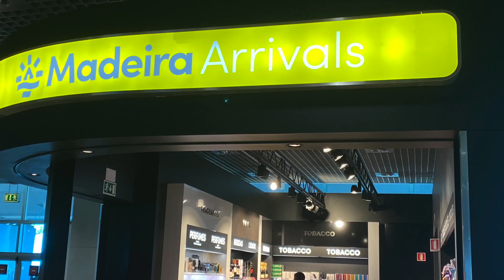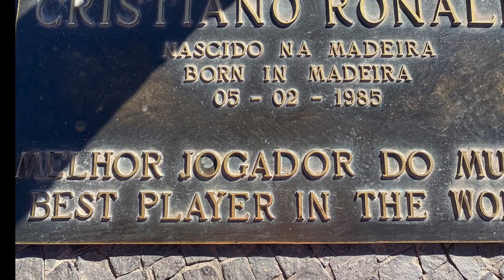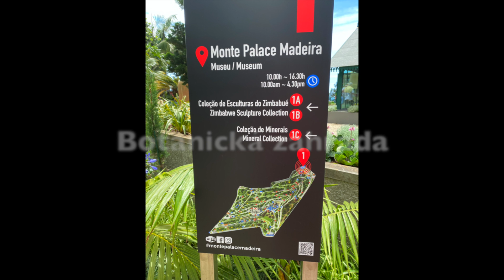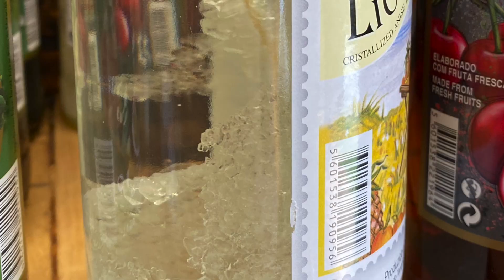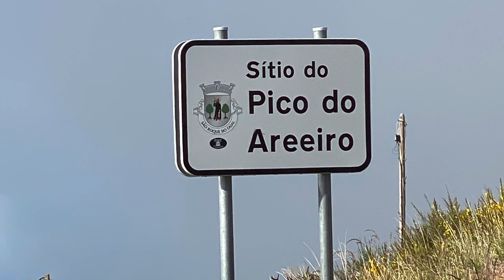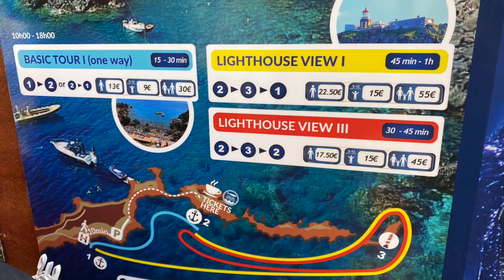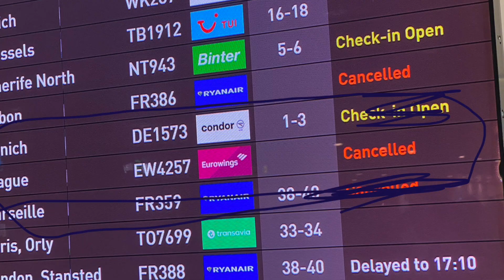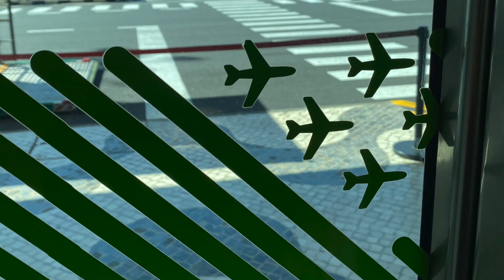Madeira 2023 HD 1080p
Týden s Janou Kubanovou, která je neskutečná cestovatelka.
Byl to krásný výlet po ostrově a navíc ta příroda bere dech. Levády nejsou nikde jen tady.